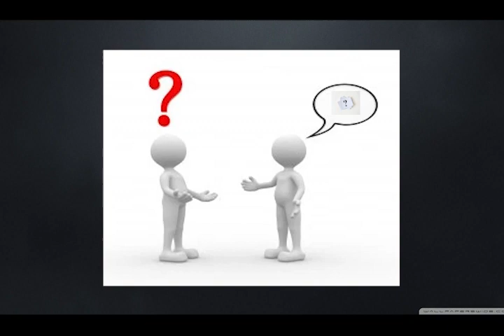Voxtober (2022) Week 1 Prompt: Ad - The PenPaper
Have you ever been in a spot where you needed a pen? What about paper? Well I've got the solution to this problem.